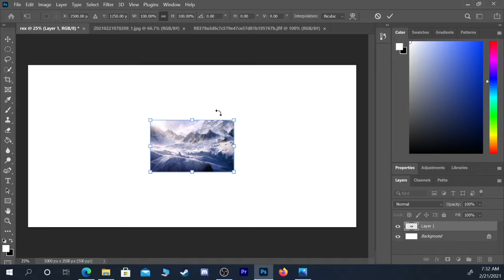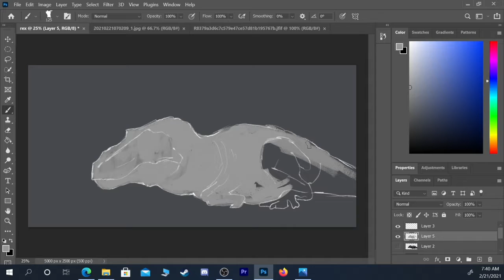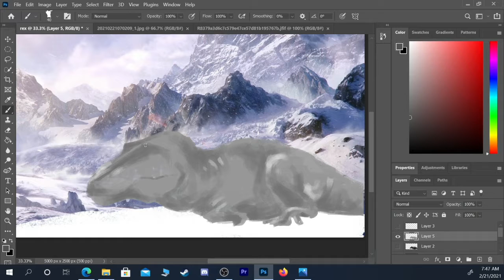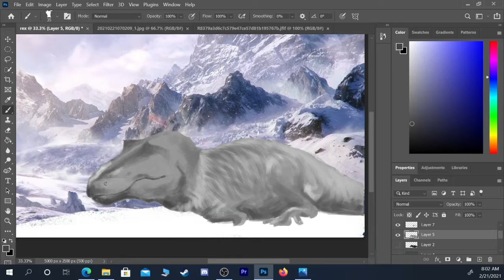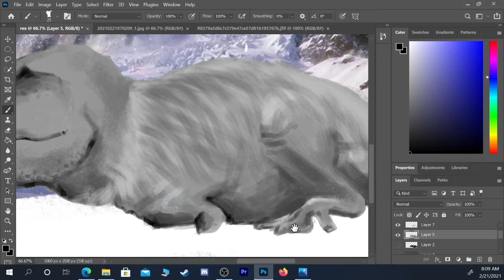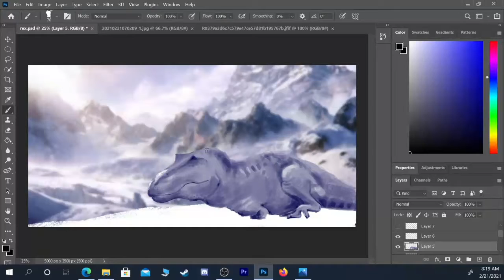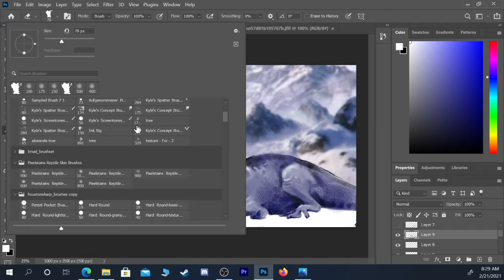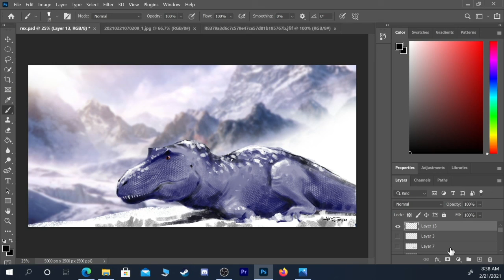Art class 6 How to copy an image